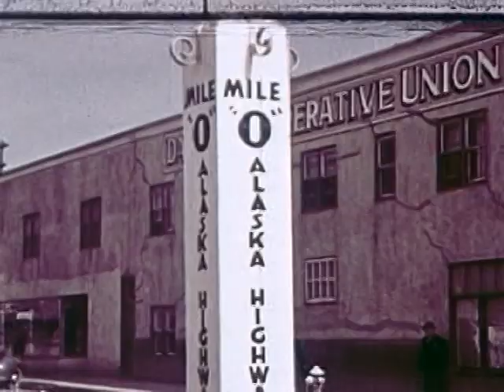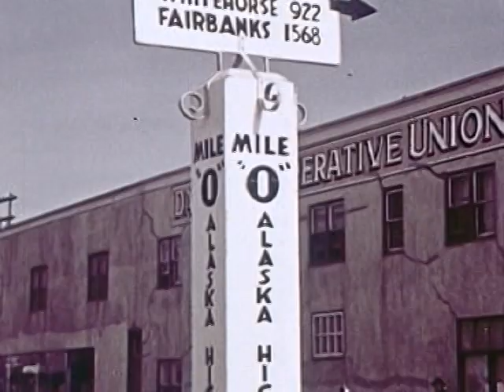Alaska: A Modern Frontier (1948)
Views of the Territory of Alaska.